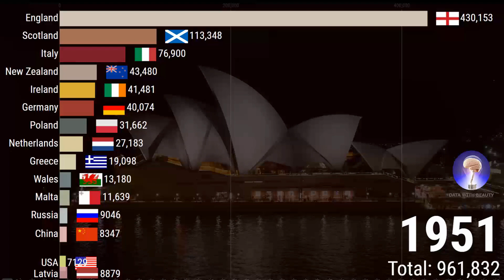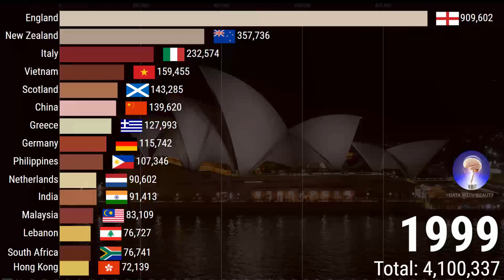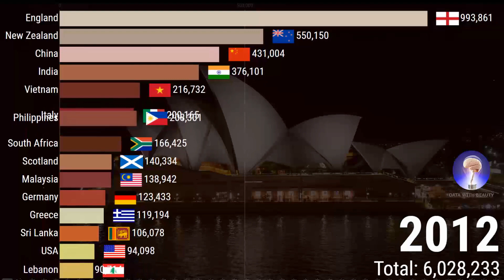Largest Immigrant Group in Australia [ Immigrant in Australia ]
Largest Immigrant Group in Australia, so far the Largest immigrant group in Australia or Highest foreign born in Australia by country of birth are from England to Australia, English people love coming to Australia, they once declared it land of convicted people.

Here are some of the facts

Permanent European settlement began in 1788 with the establishment of a British penal colony in New South Wales. From early federation in 1901, Australia maintained the White Australia policy, which forbid the entrance in Australia of people of non-European ethnic origins and was abolished after World War II. Since 1945, more than 7 million people have settled in Australia

About 4.4 million foreign-born persons resided in Australia as of the country’s 2006 Population and Housing Census. They accounted for 22.2 percent of the total country population of 19.9 million. The foreign-born share did not change between 2001 and 2006.

About one in every four migrants in Australia was from the United Kingdom.
Immigrants from the top five countries of origin - the United Kingdom, New Zealand, China (excluding Hong Kong and Taiwan), Italy, and Vietnam - accounted for 45.1 percent of all of the foreign born in Australia.

The immigrant populations of both Australia and the United States were dominated by a single foreign-born group: immigrants from the United Kingdom in Australia and immigrants from Mexico in the United States.
China was the only country to appear among the five largest source countries of immigrants in Australia.

In the 2016-17 financial year, Asia accounted for 56 per cent of Australia's migrant intake.
Largest Immigrant Group in Australia.

You landed here, because you searched for largest immigrant groups in Australia.